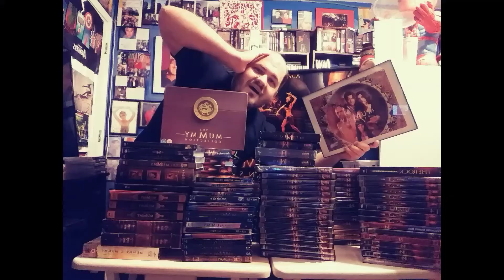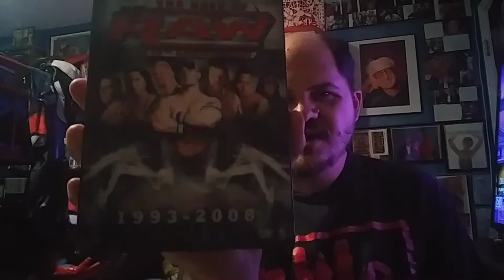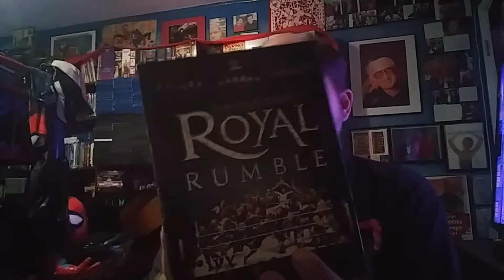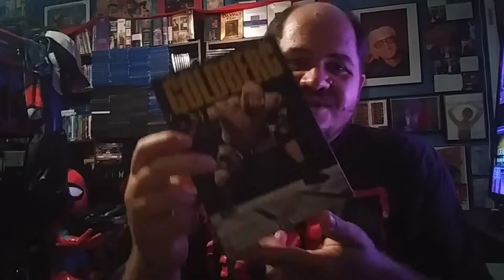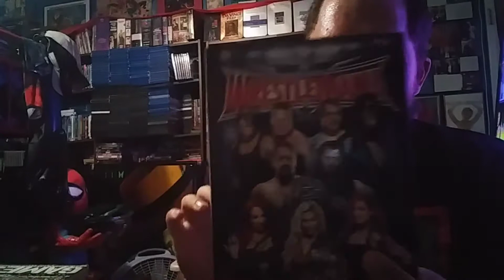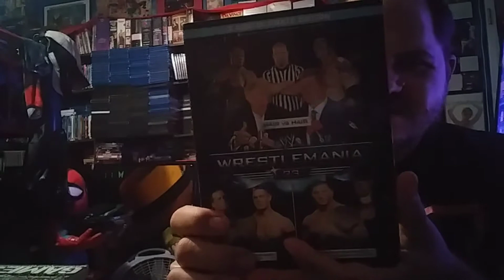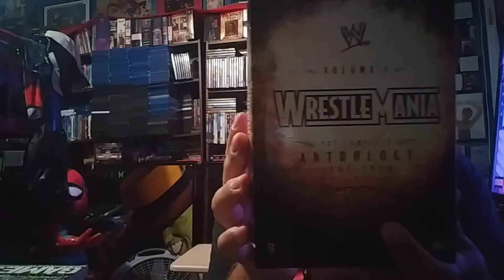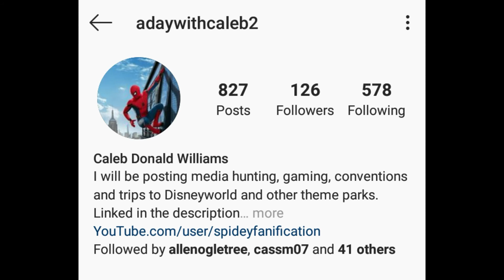My Entire Wrestling Collection Part Two (wrestlemania / royal rumble)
This is the 2nd part of my entire wrestling collection.